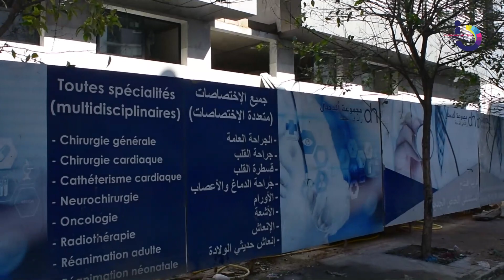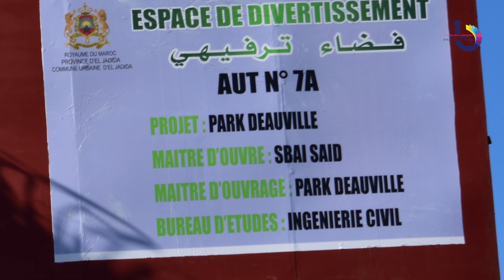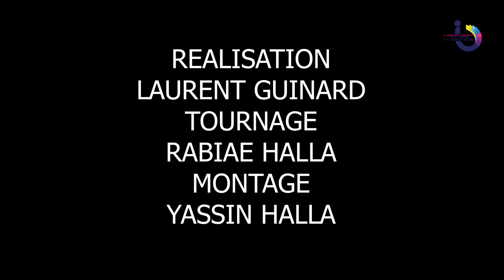Les grands chantiers et projets d'EL Jadida !